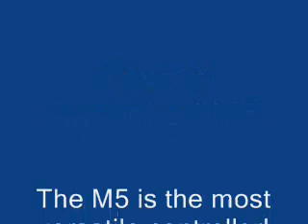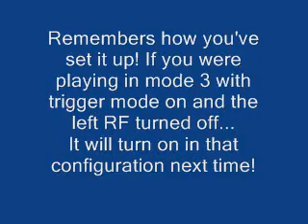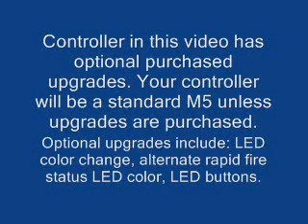Xtreme Advanced M5 Rapid Fire Xbox 360 controller.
The most advanced rapid fire controller for Xbox 360. 5 modes. Fully reprogrammable from the controller. Simple, easy to use, yet so advanced. Reprogrammed modes stay even after controller turns off or batteries are removed. Remembers exactly how you were playing last time.